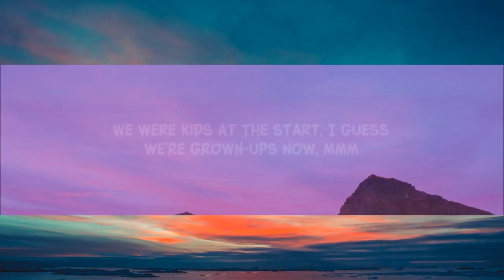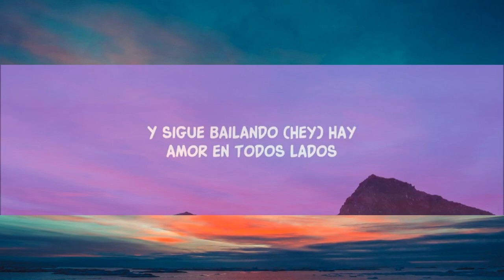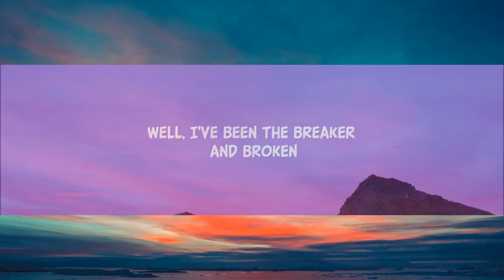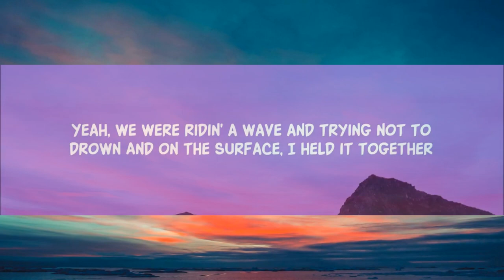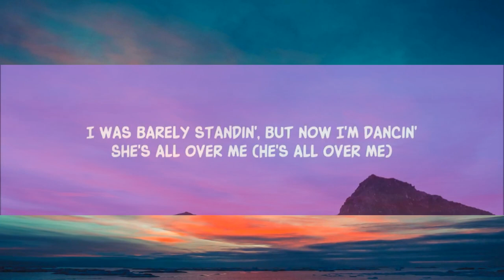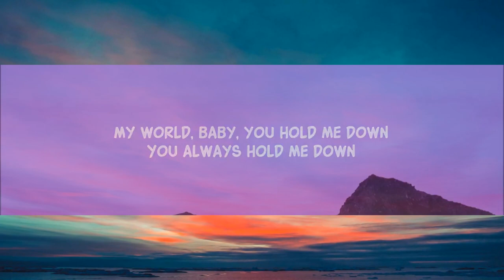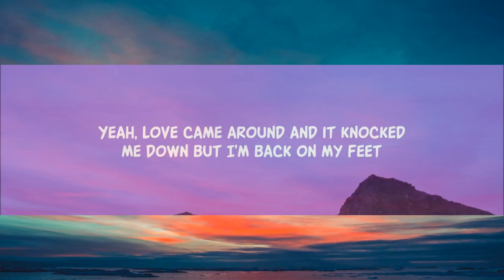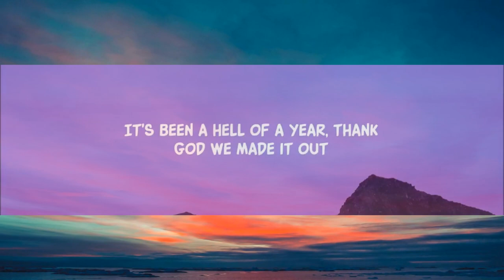Bam Bam - Camila Cabello ft. Ed Sheeran (Lyrics) | Abdo Lyrics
Camila Cabello - Bam Bam ft. Ed Sheeran
From the album "Familia"

Song Lyrics:

I said I'd yêu you for life, but I just sold our house

Así e' la vida, sí
Yeah, yêu came around and it knocked me down

Ba-da, bam-bam-bam-bam (Así e' la vida)
Ba-da, bam-bam-bam-bam

[Pre-Chorus: Ed Sheeran, Ed Sheeran & Camila Cabello]
Well, I've been the breaker and broken

[Chorus: Both, Camila Cabello & Ed Sheeran]
Así e' la vida, sí (Así e')

[Post-Chorus: Camila Cabello & Ed Sheeran, Camila Cabello]
Ba-da, bam-bam-bam-bam
(¡Pónganle azúcar, mi gente!)

Y sigue ba